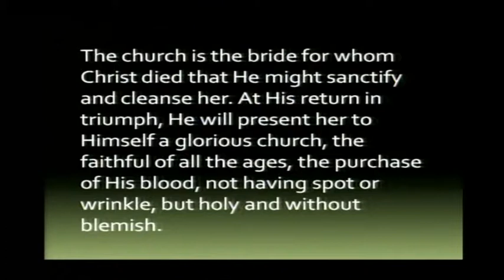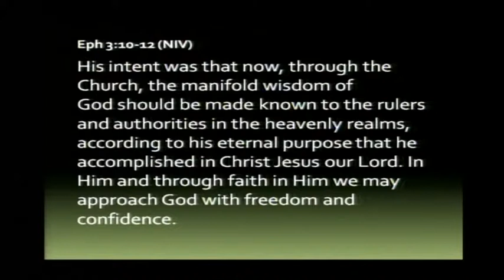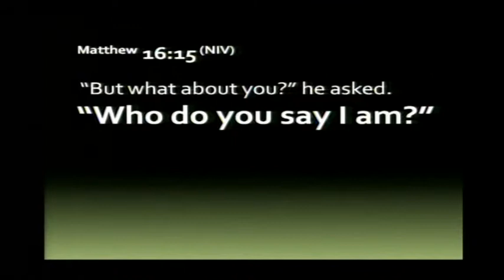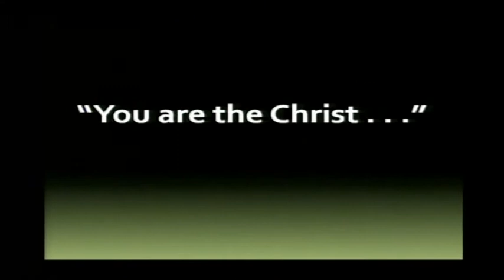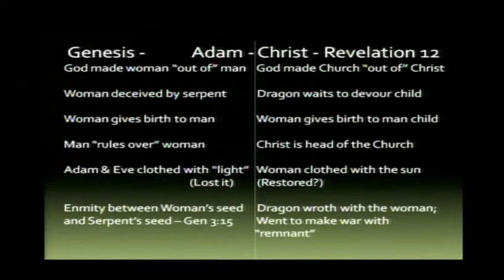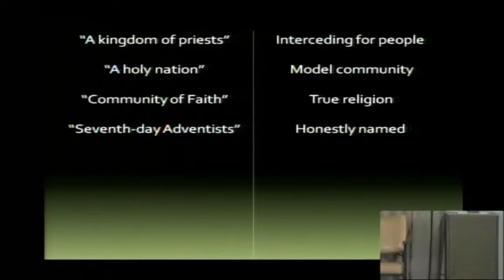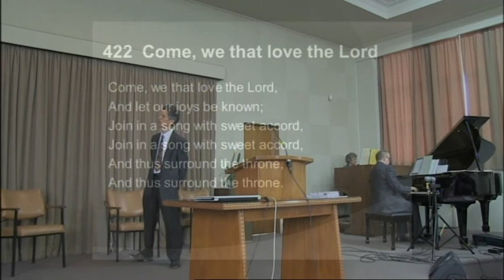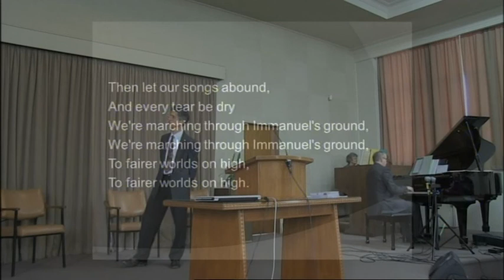John Wallace - 16 August 2014